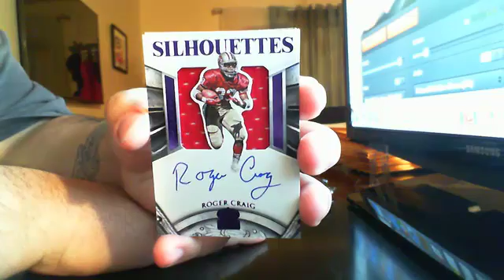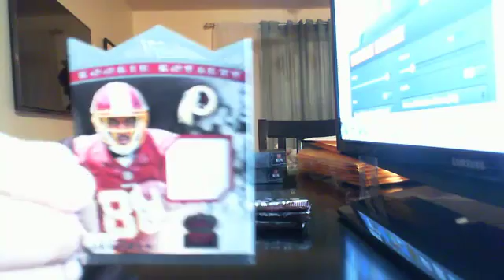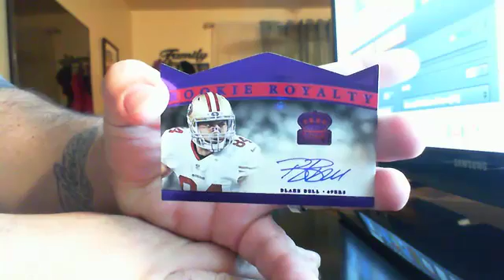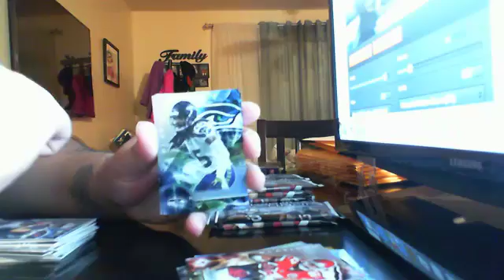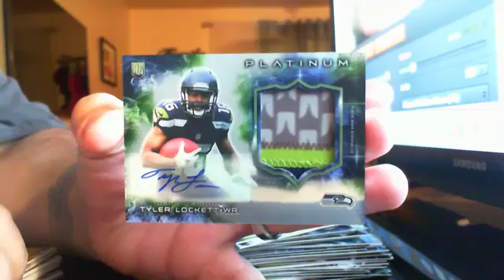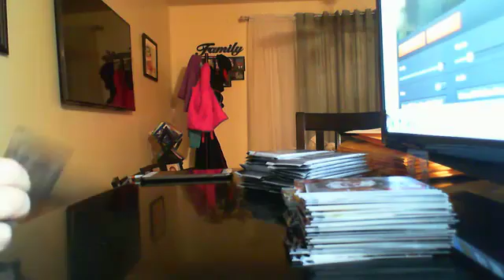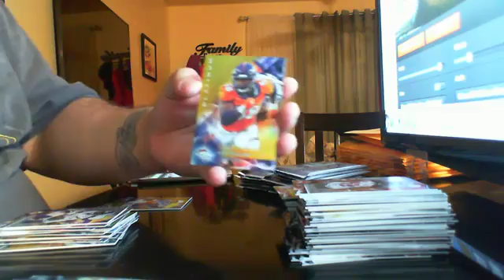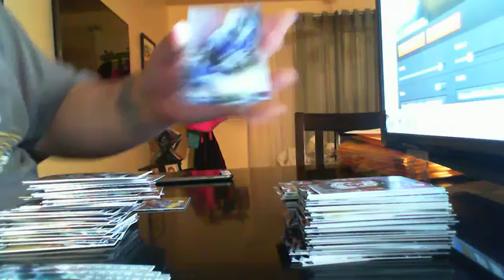2015 4 box mixer 11/16